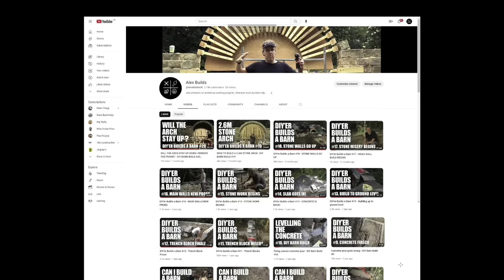DIY'ER builds a stone barn using traditional techniques... [18 month timelapse]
I'm midway through building my barn on DIY skills. This is the last stage before we get on to the oak frame.